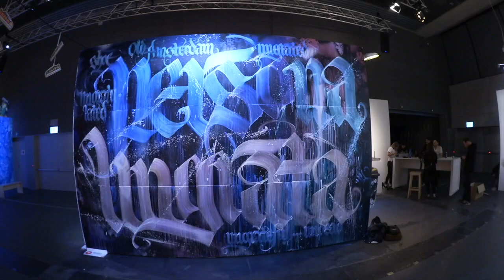Magic City, Ausstellung in München, Urban-Art, Olympiapark, Kleine Olympiahalle, Street Art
MAGIC CITY präsentiert die wohl lebendigste und fantasievollste Kunstform der Gegenwart, die Street Art, in ihrer ganzen Vielfalt: politisch, lyrisch, bissig, kritisch – und immer unterhaltsam. Carlo McCormick und Ethel Seno, zwei der besten Urban-Art-Experten weltweit, haben Street Artists aus fünf Kontinenten zu einem einzigartigen Kunstprojekt versammelt – einer magischen Stadt voller Kreativität und Abenteuer. MAGIC CITY steht für Vielfalt und Offenheit über Ländergrenzen hinweg, für ein vorurteilsfreies globales Gemeinschaftsgefühl.

FAQ:
►Welche Bilder verwendest du?
►Seit wann machst du das?
01-2015
►Sonstige Ausrüstung?
Externe Festplatte
►Woher ist der Trailer?